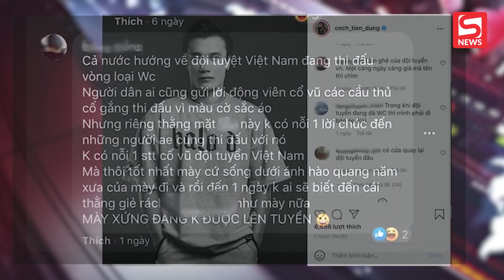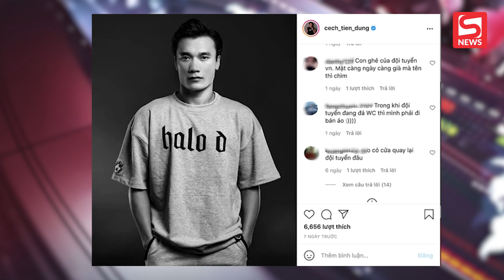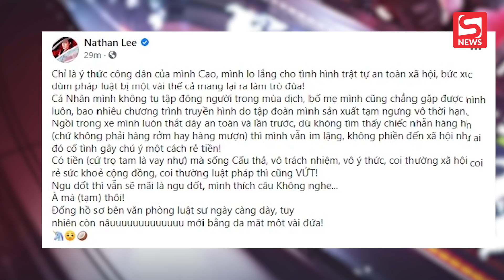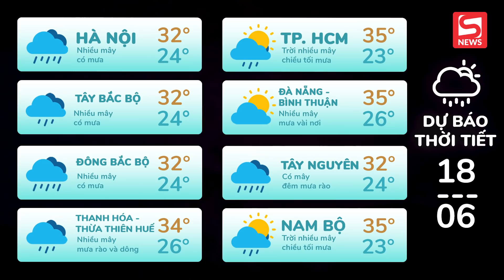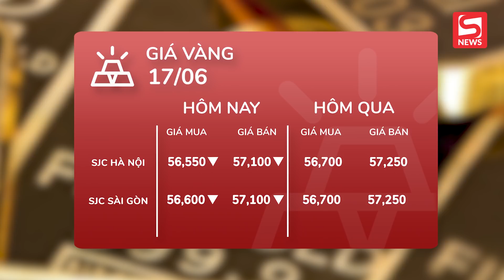Bùi Tiến Dũng bị dân mạng "cà khịa" cực gắt; Nữ CĐV tại Dubai lên tiếng về clip "mỉa mai" Văn Hậu?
ĐIỂM TIN TỐI 17/06/2021 gồm những tin chính sau:

00:00 Chào đầu bản tin
00:37 Bùi Tiến Dũng bị "cà khịa" cực gắt vì không chúc mừng ĐTVN
02:12 Nữ CĐV Việt tại Dubai lên tiếng về clip "trù ẻo" Văn Hậu
03:39 Nathan Lee nhắn nhủ Ngọc Trinh đầy thâm thúy
04:40 Tố hiệu trưởng giữ học bạ của trò nghèo vì thiếu 550.000 đồng?
06:09 Eriksen đồng ý cấy máy tạo nhịp tim
07:21 TIN TỨC VỀ DỊCH COVID-19, DỰ BÁO THỜI TIẾT, GIÁ XĂNG DẦU, GIÁ VÀNG